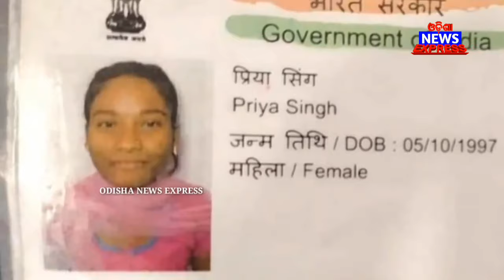ବରଗଡ଼ ରେ ପ୍ରେମିକ ନିଜ ପ୍ରେମିକା କୁ ପ୍ରେମ ନାଁ ରେ ଦେଲେ ଧୋକା ll by odisha news expess